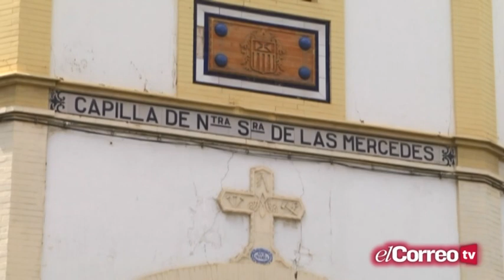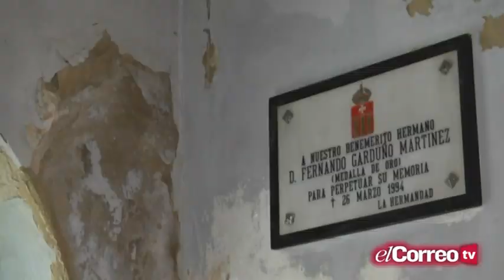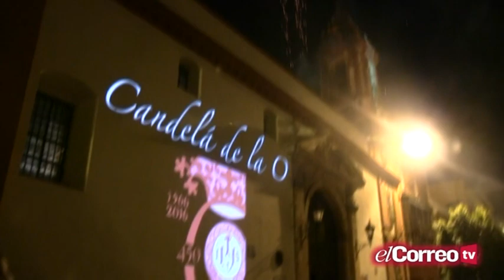La Pasión - PGM 16 - Bloque 3 - 22/12/15